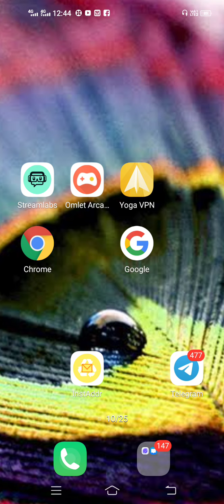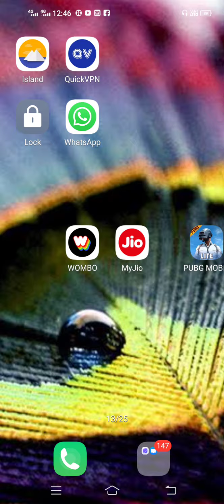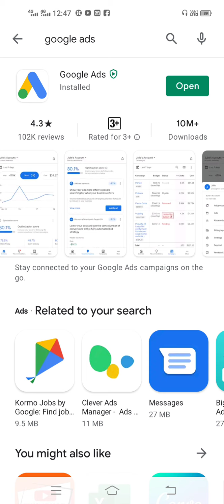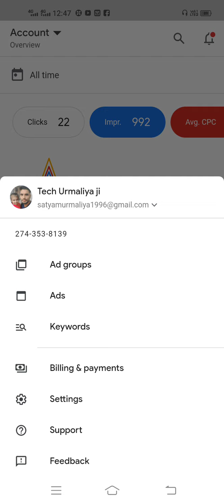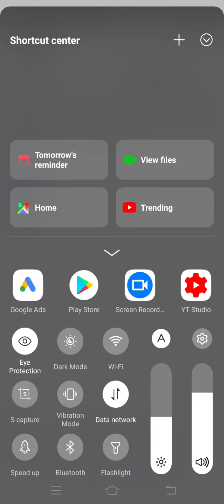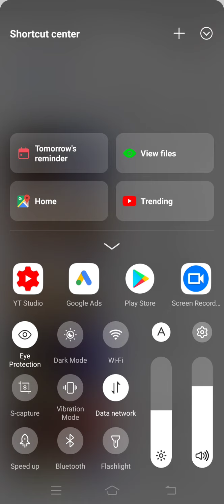₹10 में 1000 VIEWS || How to Promote Youtube Videos With Google Adword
₹10 में 1000 VIEWS || How to Promote Youtube Videos With Google Adword || keywords-How to promote youtube videos with google adword, How to run google adword campaign, Google adword se youtube video promote kaise kare, Google adword, How to create google adword campaign, How to make google adword account, Google ads, Tech Urmaliya Ji